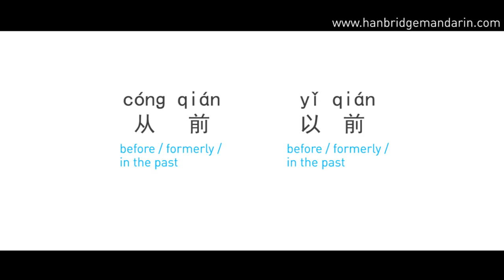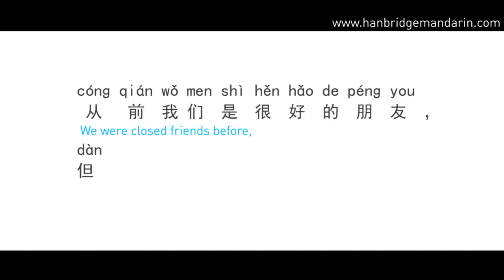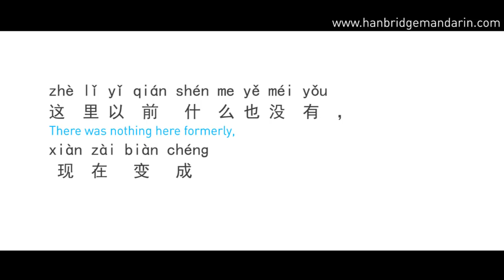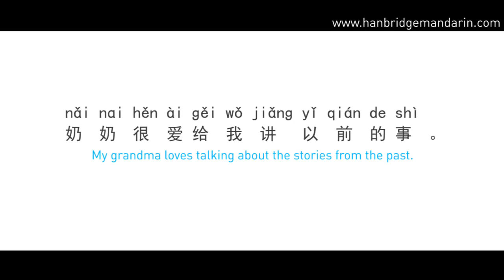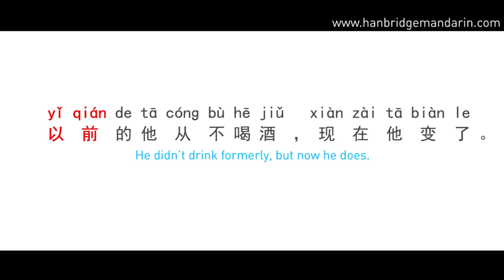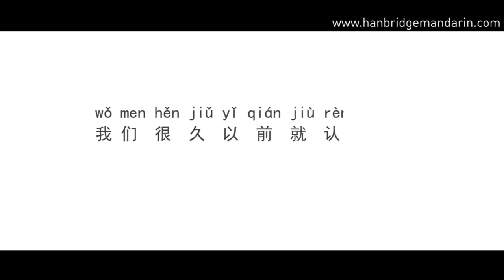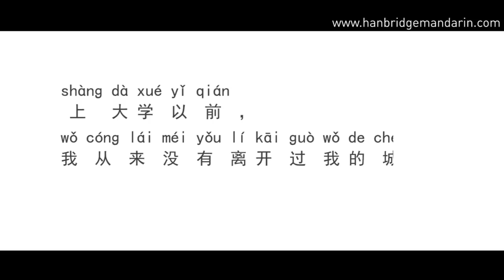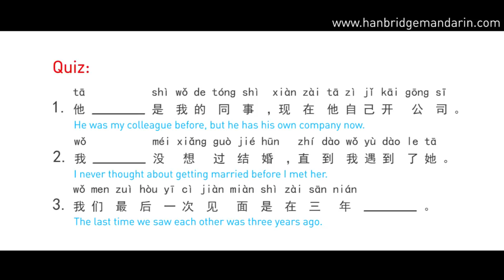Hanbridge mandarin HSK Grammar:How to differentiate 从前 and 以前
Hi everyone! Welcome to the Hanbridge Mandarin HSK program. Today we’re going to compare two words,从前and以前. Both words are frequently used in our daily communication and can mean “before”,“formerly” or “in the past”. Their differences in usage and meaning are subtle, so some learners get them confused. Today I’ll show you how to use them correctly. Firstly, we will learn the situations where they can be used interchangeably.

从前 and 以前can both be used alone to mean “before”,“formerly”,or “in the past”in an approximate way. Let’s look at some examples.

When used alone, these two words can also be used as attributives（用作定语） and are often put before a noun or pronoun 位置放在名词或者代词的前面to mean “something or someone in the past

Okay, that’s all for 从前and 以前。
Here is a small quiz to check if you can use them correctly. If you want to know whether you got your answers right or not, please leave them in the comment area. We will get back to you as soon as possible.

小测Quiz:
1.他____是我的同事，现在他自己开公司。
He was my colleague before, but he has his own company now.
2.我____没想过结婚，直到我遇到了她。
I never thought about getting married before I met her.
3.我们最后一次见面是在三年____。
The last time we saw each other was three years ago.